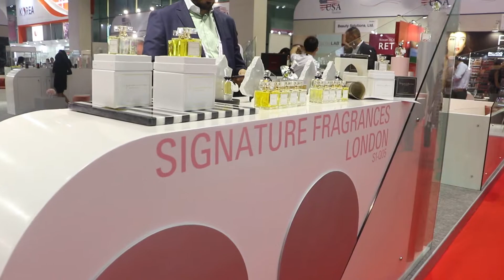Quintessence: The Art of Perfume 2018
‘Quintessence – the art of perfume’ is the exclusive platform devoted to artistic fragrance and specialised knowledge in perfumery. Some of the world’s most unique perfumers will showcase their creations in a bespoke, luxurious environment befitting the stature of these magnificent ‘scentsations’.